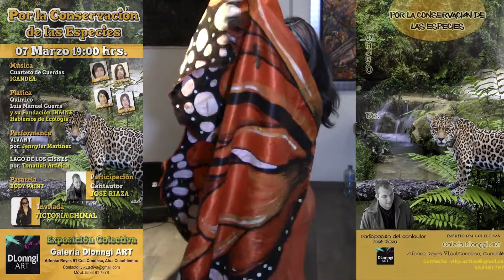Como se vivió el evento: Por la conservación de las especies. Parte 2 (Mariposa)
Performance realizado por Jennyfer Martinez Escobedo